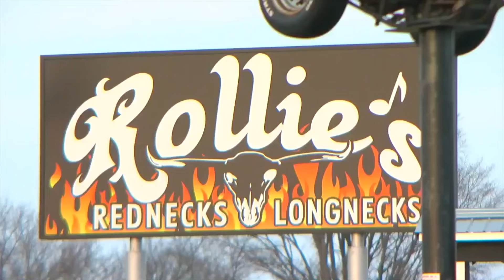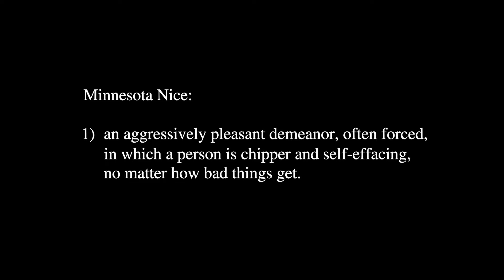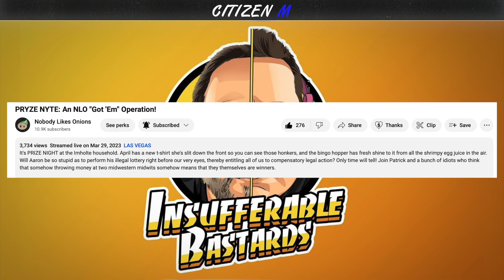Steel Toe Supercut Show feat. Nobody Likes Onions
Compilation of footage from Aaron Imholte's Steel Toe Morning Show: @SteelToeMorningShow

Prominently featured clips from Patrick Melton's Nobody Likes Onions: @nobodylikesonions

Footage from Mike Redbar: @redbarradio redbarradio.net

Special thanks to Fearless & Tucan Sambo.